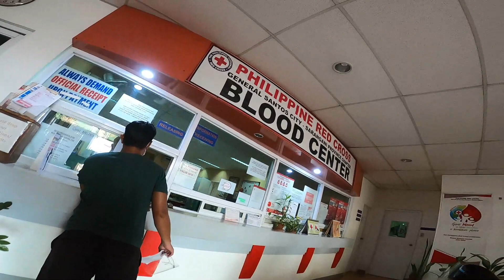Kelangan ni vendor ng dugo | Gensan | Adv150 | Foodpanda